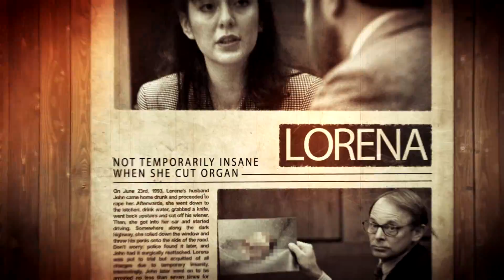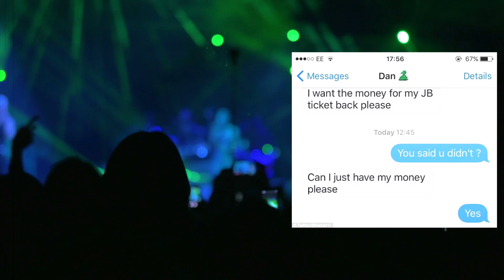5 Women Whom You'd Better Not Make Angry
5 Women Whom You'd Better Not Make Angry

●5 Children Who Were Raised By Animals - Feral Children

●10 Weirdest Side Effects To Common Medicines || Viagra side effects
Legal Information

● List Include -

5. Lorena Bobbitt
In the early '90s, a young couple from Virginia was involved in a story that many people will never forget. If you haven’t heard the name Lorena Bobbitt, then chances are you’ve at least heard her story. On June 23rd, 1993, Lorena’s husband John came home drunk one night and proceeded to rape her. Afterwards, she went down to the kitchen, drink water, grabbed a knife, went back upstairs and cut off his wiener. Then, she got into her car and started driving. Somewhere along the dark highway, she rolled down the window and threw his penis onto the side of the road.

4. Monica lewinsky
When former US president bill clinton decided to end his vicious relationship with his mistress monica lewinsky, could he expect that the revenge of the girl would be so terrible. Monica told the press about all the details of her intimate relations in the Oval Office, the main office of the president. Lewinsky stated that between November 1995 and March 1997, she had nine sexual encounters with then-President Bill Clinton that, according to her testimony, involved oral and other sexual acts in the Oval Office, but not sexual intercourse. Monica's revenge made her perhaps the most famous woman in the world and wealthy too.

3. Harriet
Well this story is something different but interesting. Meet Harriet – a girl from Cheshire who came up with the most genius plan ever to get back at her cheating ex-boyfriend. After they had broken up, Harriet’s ex, Dan, asked to be paid back for his Justin Bieber ticket. Despite the fact that Dan already said he won’t need the money back, Harriet agreed to pay him back. But not the way you think… “I’ve set up a direct debit so you will receive 1p a day,” she texted Dan. She’s estimated it will take him about 17 years to recoup the money. Harriet then shared a screenshot from her banking app, confirming she’s transferred one penny to Dan, along with the reference “cheating cunt”. Now that’s what I call some sweet, sweet revenge!

2. Nasra Yussef Mohammad
One of the biggest tragedies in the history of kuwait broke out for ex-wife's revenge to her husband on his new wedding. on August 15, 2009. The woman named Nasra Yussef Mohammad poured petrol on a tent where women and children were celebrating and set it on fire. Within three minutes the whole tent, which had only one exit and did not meet fire safety regulations, was engulfed in flames, trapping many inside. At least 57 people were killed and about 90 others wounded, She did this to take revenge for her husband's second marriage, It was the deadliest civilian disaster in Kuwait in the last 40 years.

1. Phoolan Devi
Phoolan Devi was born in India in 1963 to a low-caste family. After becoming estranged from her family, she became the companion to the leader of a group of bandits. During a struggle for gang leadership, Devi’s companion was killed, and she was gang-raped by several men over a time period of three weeks. After her recovery she rallied gang members that she trusted and returned to Behmai, the village where she had been raped, to seek revenge. Twenty-two Upper caste men were lined up and shot dead including two that had been involved in her rape.